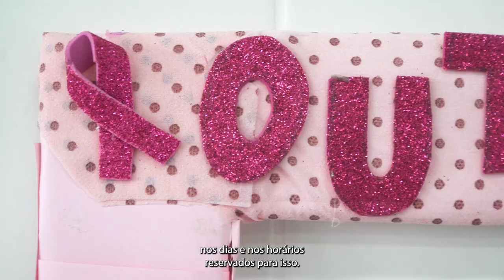SE CUIDA - Conheça o Hiperdia, programa que acompanha cerca de 30 mil pessoas em Santos